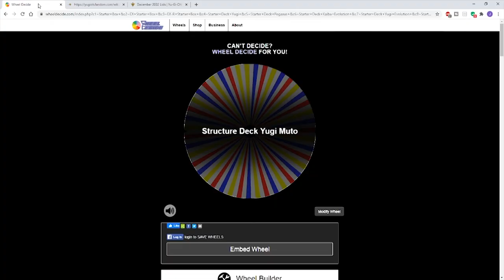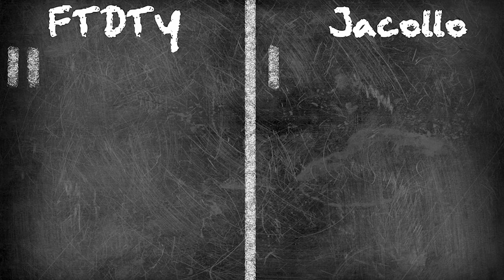Yu-Gi-Oh! Deck Wars Episode #3 feat. From The Deck To The YT - Revenge of the Jacollos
So the Structure/Starter Deck shenanigans and Star Wars reference continue!